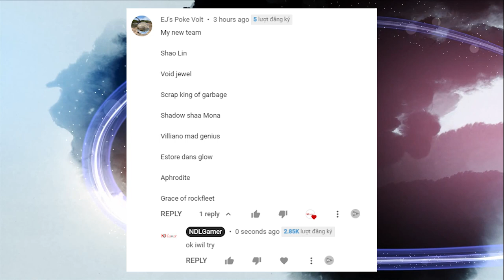I tried EJ's Poke Voly's new squad and I feel that your team is better than before